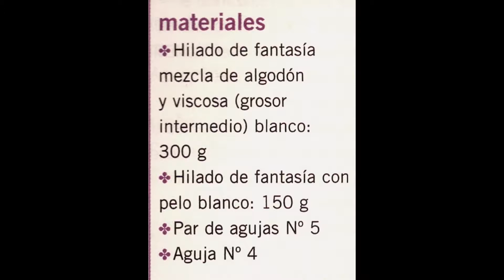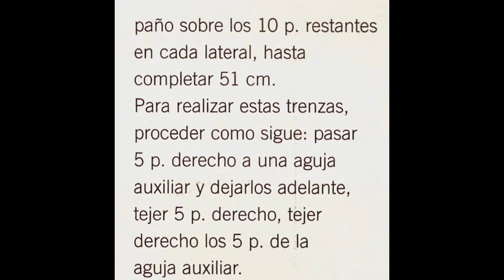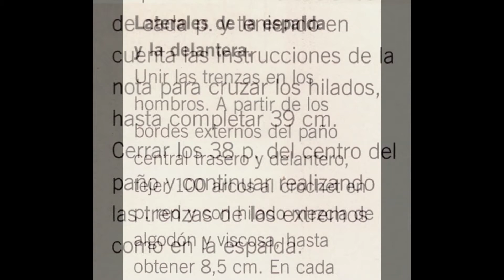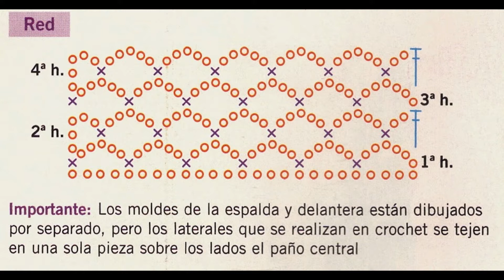Combinación Trenza y crochet